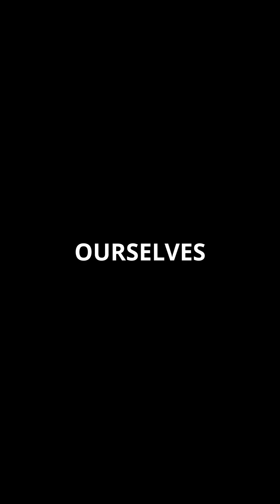Hunting for a Better Earth: The Search for Habitable Exoplanets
In this video, we take a thrilling journey into the universe to explore one of humanity's biggest questions: Is there a planet out there even better for life than Earth? Scientists are tirelessly searching for habitable exoplanets – planets orbiting other stars in what we call the "habitable zone." In this zone, conditions are just right for liquid water, a critical ingredient for life as we know it. Through advanced telescopes and cutting-edge technology, scientists have recently discovered a potentially habitable super Earth that could rival our own planet!

You’ll learn about fascinating new discoveries and get a glimpse into some of the most promising candidates for life beyond Earth. From “Earth 2.0” to superhabitable exoplanets, and even super Earths that might be better suited for life, we’ll explore a range of incredible planets that scientists believe might not only support life but may even offer conditions better than Earth itself.

Join us as we dive into the latest research on super Earths and the hunt for planets better for life than Earth. Discover how some planets may actually be better for life than Earth itself, and learn about the exciting potential they hold for the future of humanity. Don't miss out on this exploration of the cosmos as scientists discover new planets that may change our understanding of habitable worlds forever.

In this video, you’ll learn about:

The search for habitable exoplanets
Planets that may be better for life than Earth
Super Earths and what makes them unique
How scientists discover new exoplanets and identify habitability zones
The concept of Earth 2.0 and superhabitable exoplanets